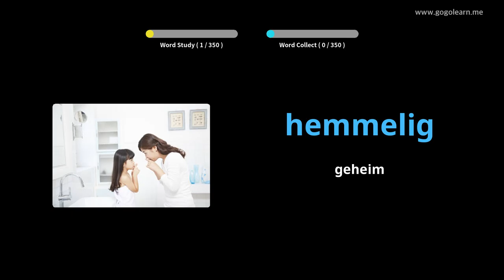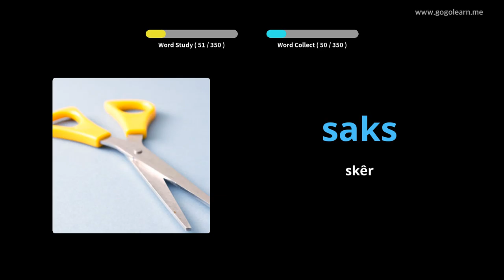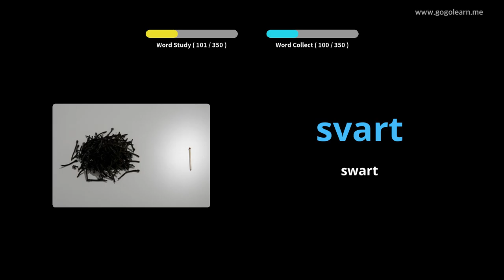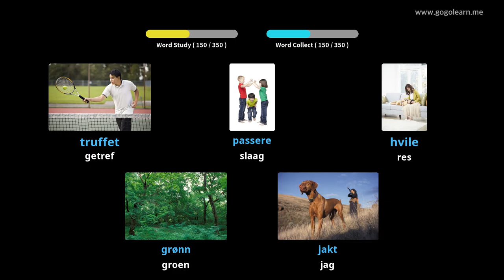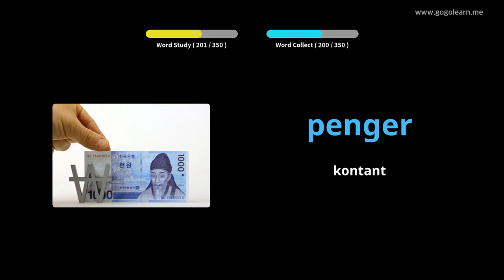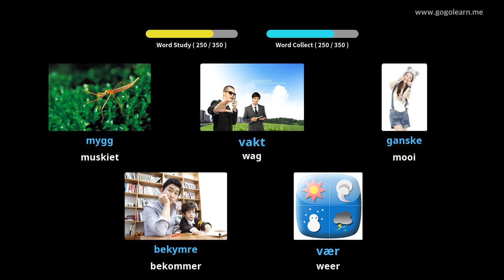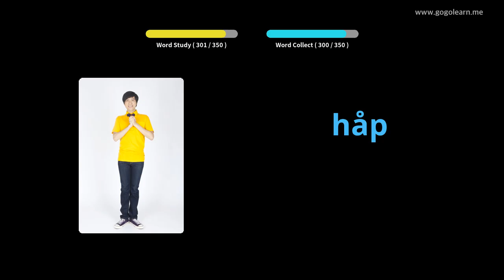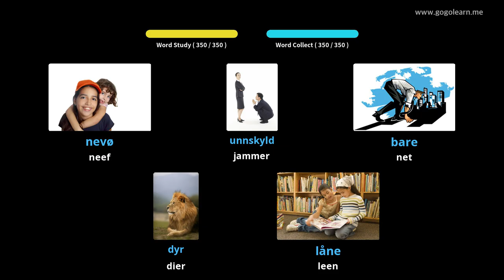Noorse Woordeskat Basiese Kinders | Golearn